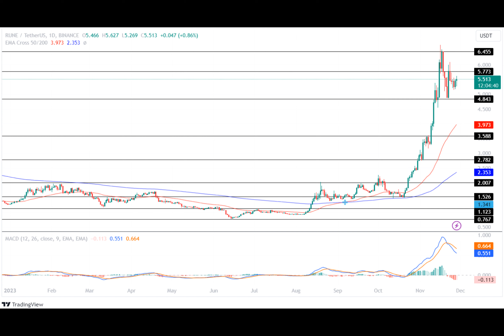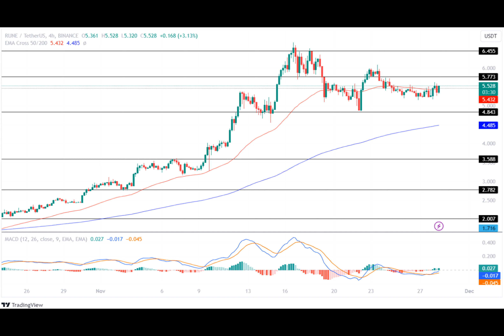THORChain Price Prediction 2023, 2024, 2025: Will RUNE Skyrocket To $7?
What's in store for RUNE?